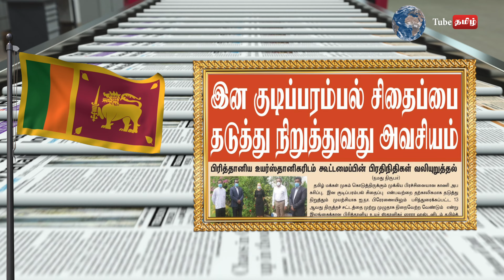பைத்தியக்கார அரசாங்கத்தின் தலையில் விழட்டும் இடி எம் பி